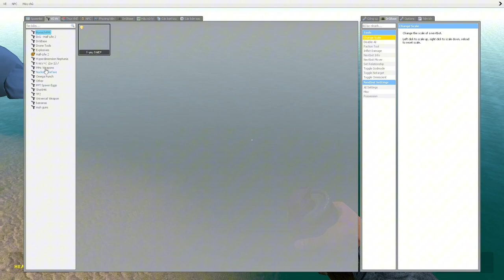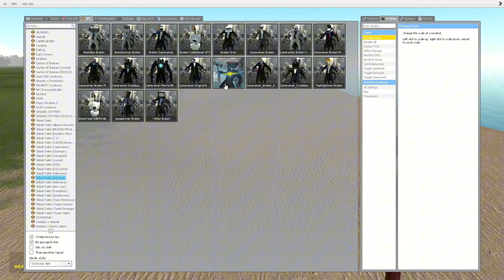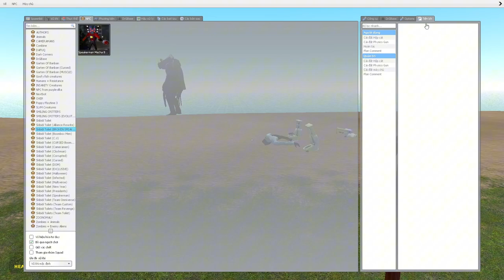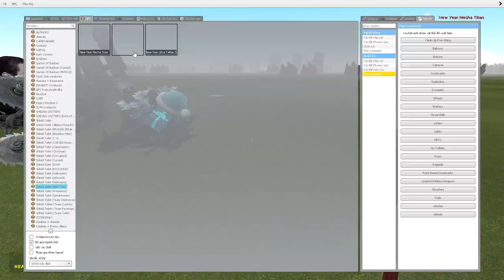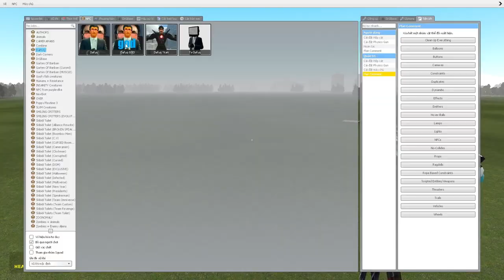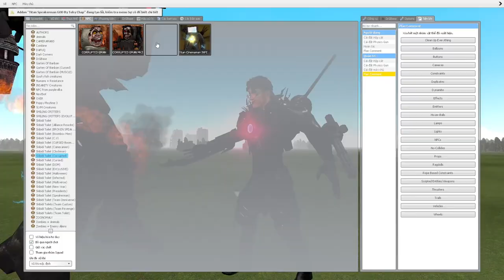skibidi toilet multiverse 326